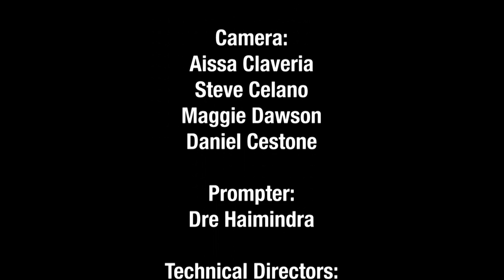Loyola Tonight: Series Finale 006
For one last time give it up for your host Philip Reid-Francisco and Loyola Tonight! Phil interviews the President of Loyola University Maryland, Father Brian Linnane and looks back at Loyola Tonight's finest moments from the past year.

Loyola Tonight with Philip Reid-Francisco is Loyola University Maryland's late night talk show. The newest. and longest name in late night.

00:37 Monologue
08:47 Fr. Brian Linnane Interview
21:42 Compilation of Loyola Tonight
22:40 Sign-Off